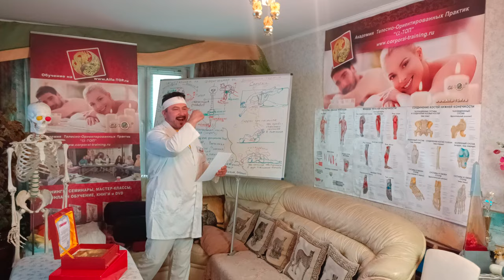Наконец -то, финал трудного тренинга - Виктория стала мануальным терапевтом всего за 10 дней!